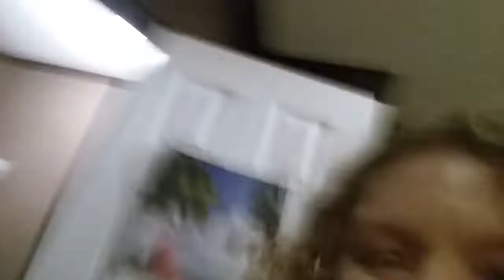Welcome to poodles kitchen!! Heart shaped red velvet cake for valentine's day!!